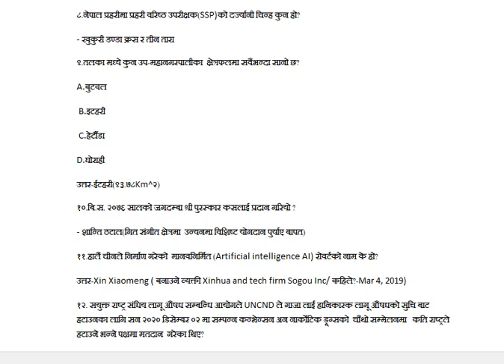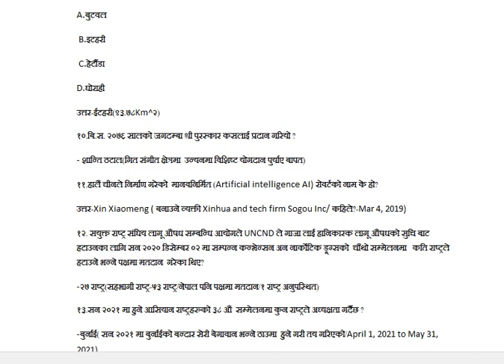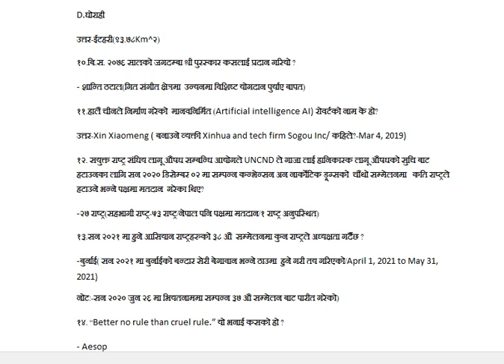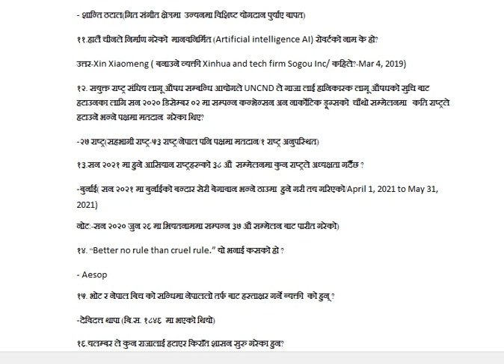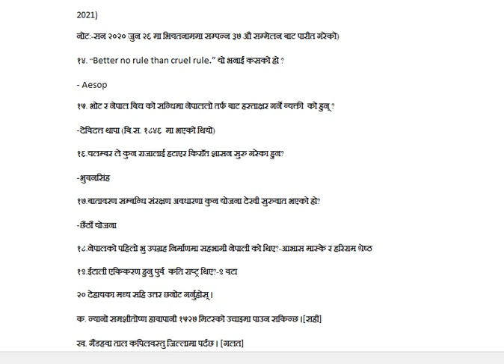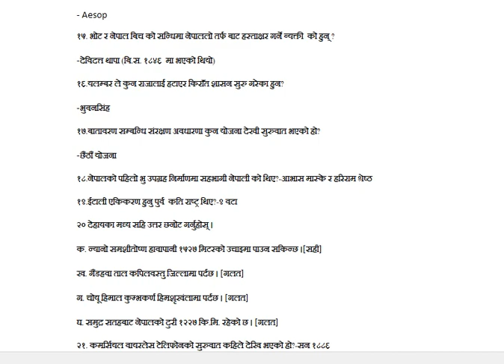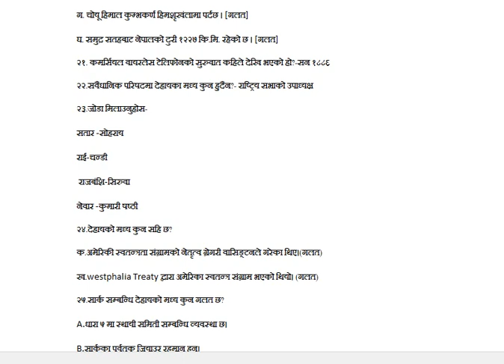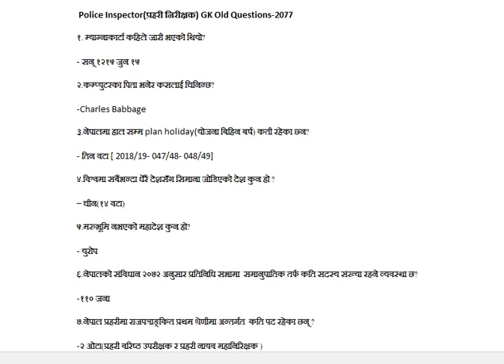Inspector Old Questions Paper-2077 |(प्रहरी निरीक्षक)Nepal Police GK | AIC-Capsule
©AIC-Capsule